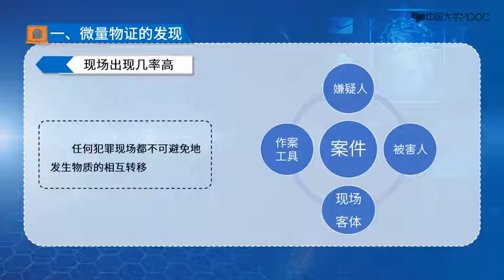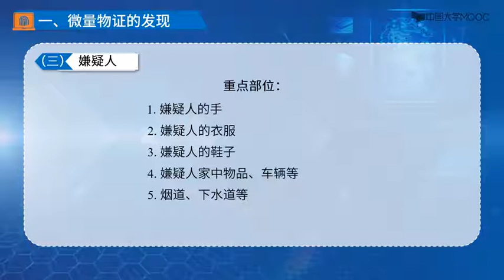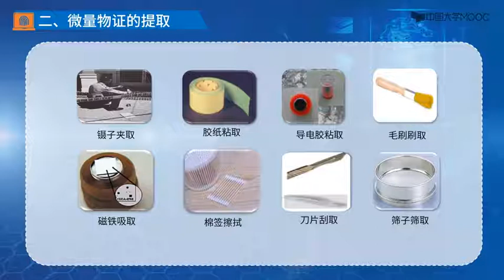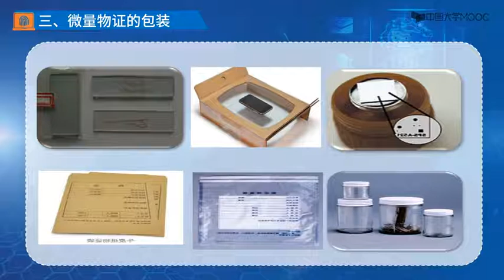福尔摩斯破案法宝 第十二章 微量物证分析 12.2 现场中微量物证的寻找和收集